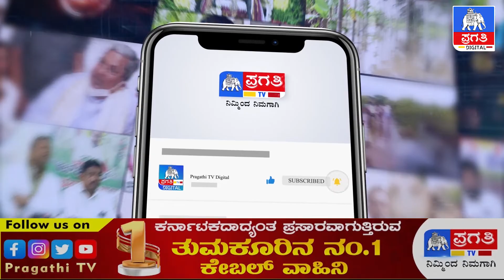Chikkaballapura | ಮುಂಗಾರು ಕೈಕೊಟ್ಟು ಕಂಗಾಲದ ಗ್ರಾಮೀಣ ಜನ | Pragathi TV